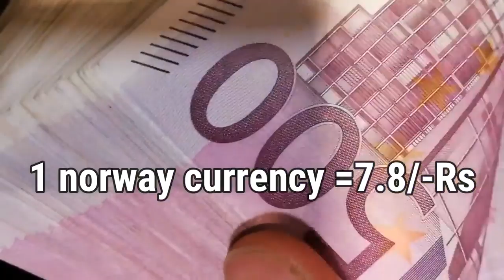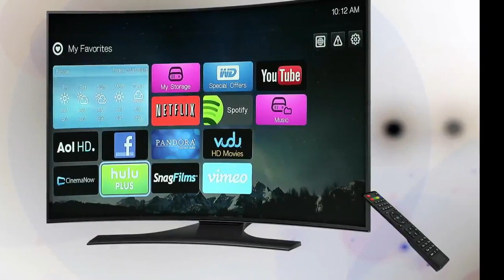Beauty of norway | beauty of world